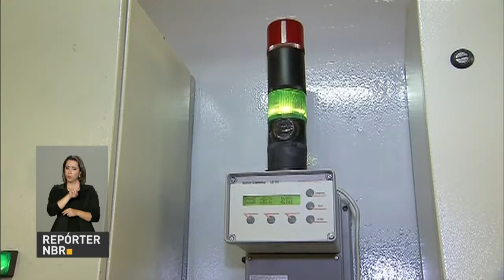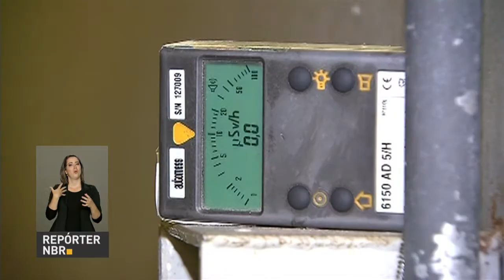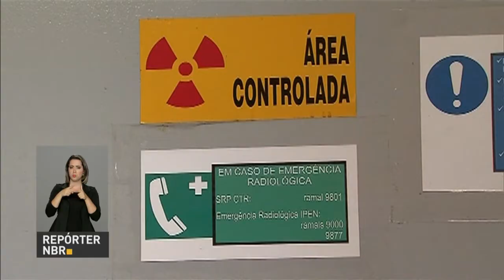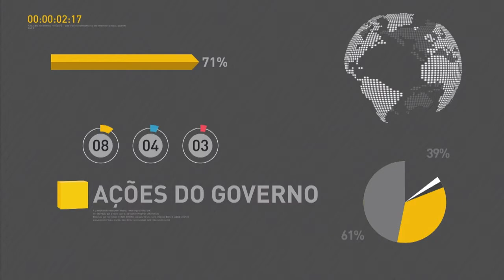PRF começa Operação Tiradentes para diminuir acidentes nas estradas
REPÓRTER NBR 19H - 20.04.17: Em viagem à Washington, nos Estados Unidos, o ministro da Fazenda, Henrique Meirelles, participa de reuniões com representantes do FMI e do Banco Mundial. Para reduzir o número de acidentes neste feriado,  a Polícia Rodoviária Federal começou a Operação Tiradentes. O uso da radiação a serviço da preservação da cultura brasileira. A Universidade de São Paulo faz esse trabalho de forma pioneira no Brasil e na América Latina.